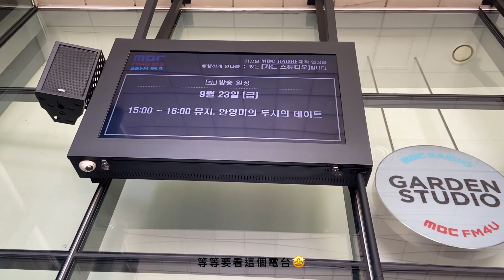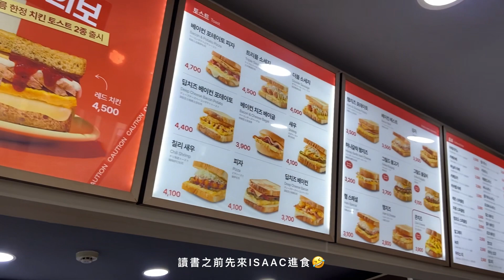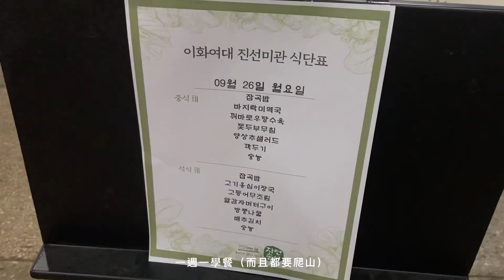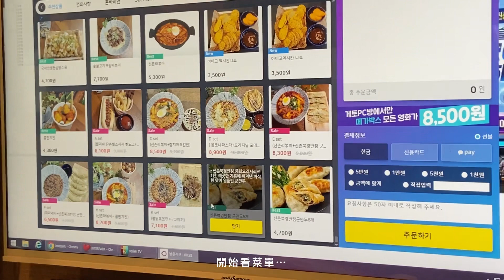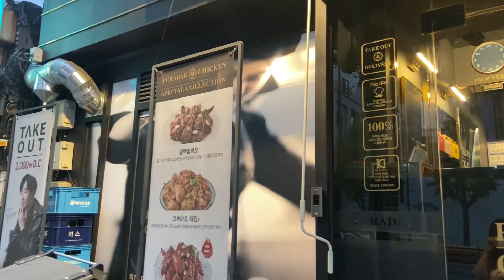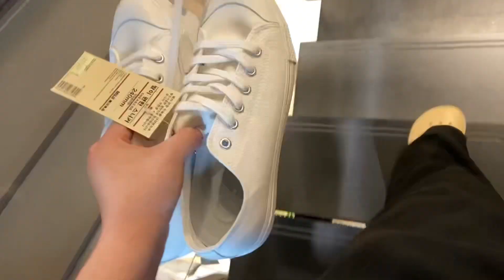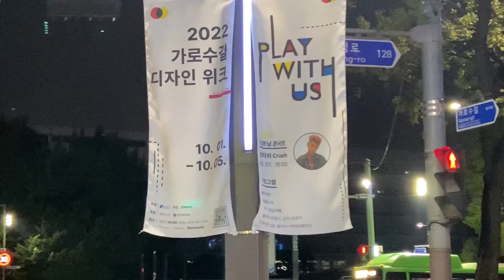韓國Vlog #7｜最好吃的炸雞店、可視電台、與學伴見面、成均館大學慶典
〰音樂

〰店家

1. 吐司 이삭토스트 서울신촌점（連鎖）
서울 서대문구 연세로5길 32

2. 咖哩 싸다김밥 신촌점（連鎖）
서울 서대문구 신촌로 127

3. 冷麵 육쌈냉면 이대점（連鎖）
서울 서대문구 이화여대길 76 2층

4. 珍奶 팔공티 이대점（連鎖）
서울 서대문구 이화여대길 48

5. 炸雞 푸라닭 아현점（連鎖）
서울 서대문구 신촌로 223-1
有些炸雞店只提供外送外帶記得查清楚！

6. 部隊鍋 신촌부대찌개
서울 서대문구 연세로 3-5

7. 義大利麵 롤링파스타 신촌점（連鎖）
서울 서대문구 명물길 10 2층